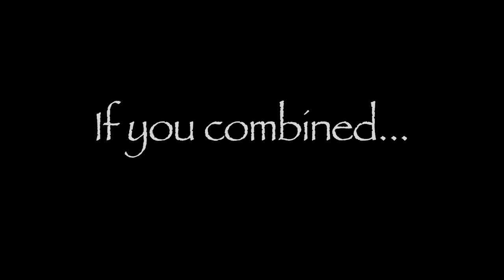The Life and Death of Almost Everybody V2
A Trailer for the upcoming GHS Drama Department's Play The Life and Death of Almost Everybody. Created by Spencer Mead, a Video Productions Level 3 student and Drama student.